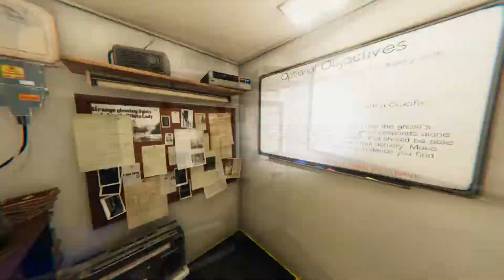gg TPK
Phasmo with averia salad soba